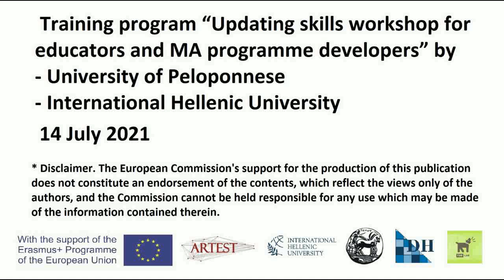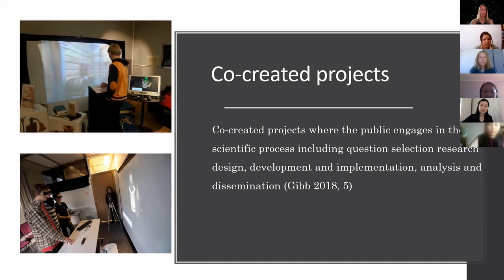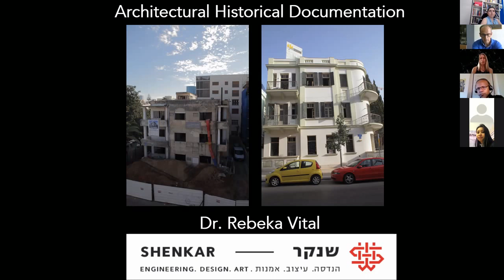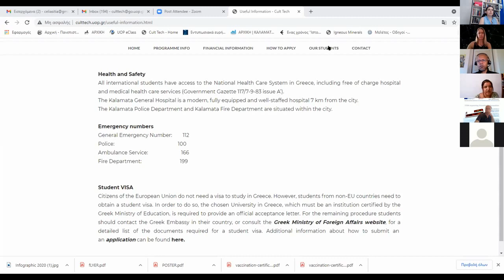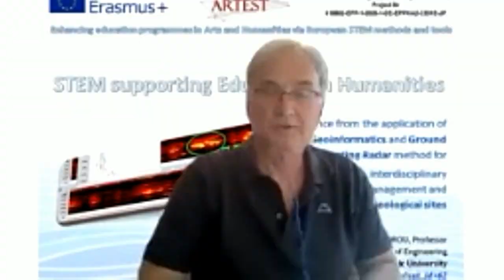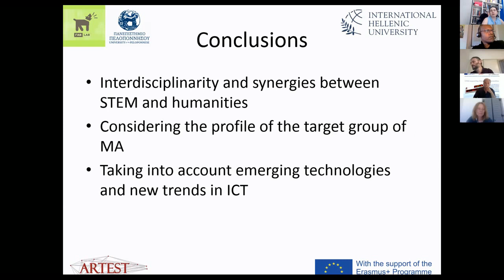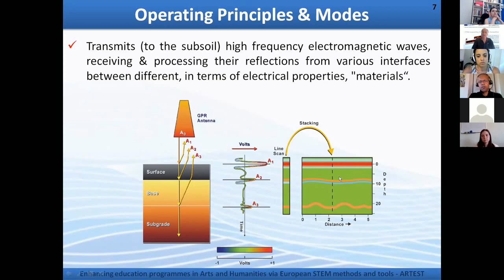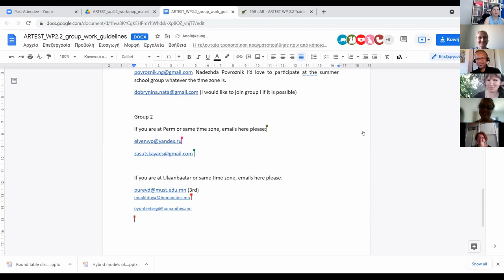ARTEST Training Program 14 July 2021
Training program “Updating skills workshop for educators and MA programme developers” by
- University of Peloponnese
- International Hellenic University